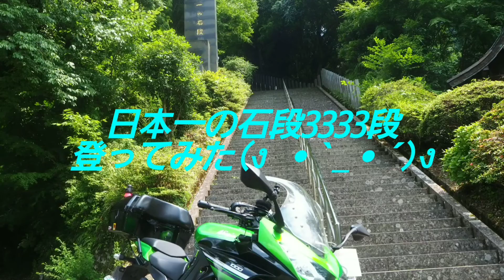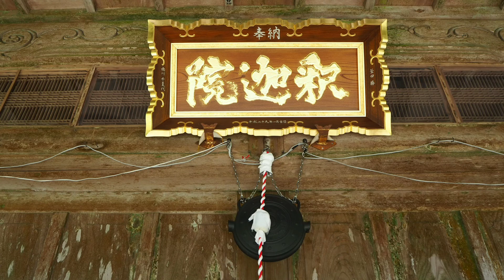#124 日本一の石段3333段登ってみた🙋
H30.6.22  熊本県美里町にある御坂遊歩道釈迦院までの石段3333段半端なかった＿|＼○＿